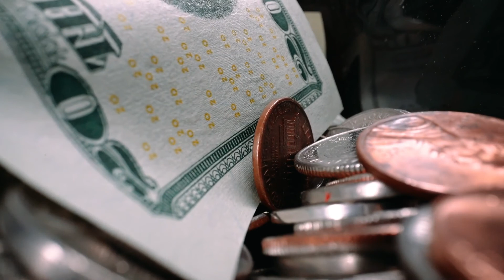Power of Prayer | Power of Faith | How God helps his believers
Inspire your life with motivational speeches:

What is God? Who is God? Actually, God is self, God is within. Why believing God is so powerful? Because by believing God, we are actually believing ourselves. God is the symbolic representation of self-belief. Believing God enhances your self-belief. And if you believe in yourself, God will believe in you.

►Speaker: Dr. Amit Maheshwari